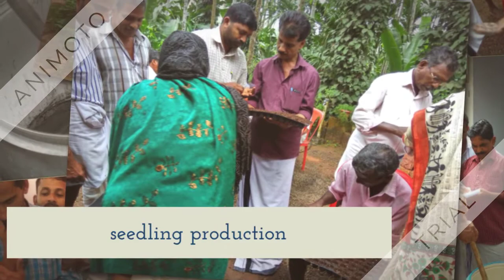ATMA SCHEMES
ATMA Schemes -Implemented by Agriculture department for empowering farmers